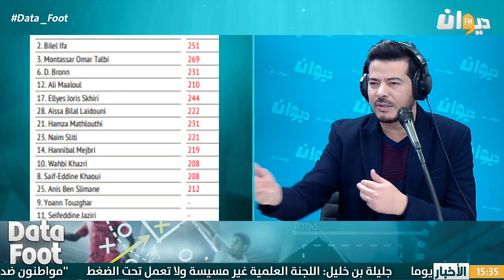حيدر الشارني: المنتخب حتى كان يقعد يلعب 3 أيام ضد مالي موش بش يمركي